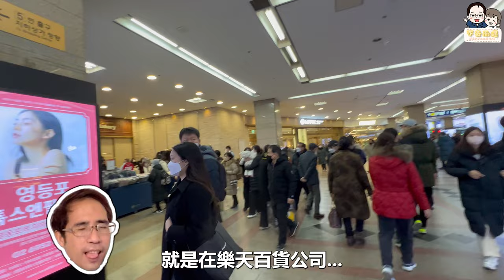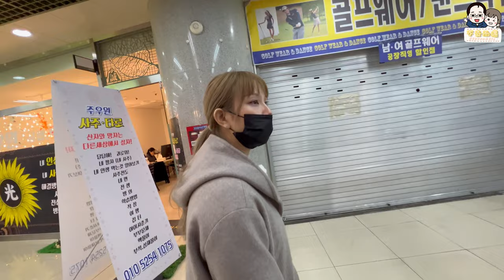可能是全韓國最便宜.... 但80%的觀光客不知道的地下街! 但外國人來一定要小心! 一雙鞋子居然有三種價格?!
ლ 超實用報你知💕【韓國．旅遊必備‼️】

✧最新推出 遊韓必備‼️【一卡在手 暢遊韓國 WOWPASS預付卡】
* 邀請碼：DQP4G9GV

✧超實用‼️【韓國上網 吃到飽WIFI機．4G 上網吃到飽】

✧超實用‼️【支援100多國．亞洲 上網吃到飽WIFI機】

✧超多行李/懶癌末期/不會韓文/不會搭機場捷運 的最佳選擇‼️【仁川機場往／返首爾熱門地區 專車接送】

ლ 不奇而遇大力推薦行程💕【韓國．最熱門景點、超優惠方案】

✧超好玩遊樂園 親子/情侶/好友 的最佳選擇✨【首爾必去．樂天世界門票、快速通關、樂天水族館門票】

✧最省時又便利‼️【首爾．仁川機場(ICN)-首爾站｜快線 AREX 直通車票】

✧韓國必去景點‼️【首爾．樂天世界塔 Seoul Sky 觀景台門票】

✧最超值組合‼️【首爾．樂天世界遊樂園、水族館、世界塔｜三合一套票】

✧韓國必去景點‼️【釜山．樂天世界｜遊樂園門票】

✧超熱賣 放鬆體驗‼️【釜山．汗蒸幕｜新世界Spa Land汗蒸幕 入場券】

✧超熱銷優惠 一日遊行程‼️【南怡島＆小法國村＆義大利村＆晨靜樹木園＆江村鐵道自行車｜一日遊】

ლ 超值好康道相報💕【韓國．機＋酒來回含稅｜免費行李托運】

σ【 首爾 】
《首爾．自由行6天5夜｜自選飯店5晚．加贈 T-money 交通卡｜松山機場↔金浦機場來回》
《首爾．自由行5天4夜｜自選飯店5晚．加贈 T-money 交通卡｜松山機場↔金浦機場來回》
《首爾．自由行5天4夜｜自選飯店 4 晚．含機場接送＆一日遊｜桃園機場↔仁川機場來回》
《首爾．自由行5天4夜｜自選飯店 4 晚．加贈滑雪體驗＋南怡島一日遊｜桃園機場↔仁川機場來回》
《首爾．自由行4天3夜｜自選飯店3晚．加贈 T-money 交通卡｜松山機場↔金浦機場來回》

σ【 釜山 】
《釜山．自由行6天5夜｜自選飯店5晚．加贈 T-money 交通卡｜桃園機場↔大邱機場來回》
《釜山．自由行5天4夜｜自選飯店4晚．加贈 T-money 交通卡｜桃園機場↔大邱機場來回》
《釜山．自由行4天3夜｜自選飯店3晚．加贈 T-money 交通卡｜桃園機場↔大邱機場來回》

σ【 濟州 】
《濟州．自由行6天5夜｜自選飯店5晚．加贈 T-money 交通卡｜桃園機場↔濟州機場來回》
《濟州．自由行5天4夜｜自選飯店4晚．加贈 T-money 交通卡｜桃園機場↔濟州機場來回》
《濟州．自由行4天3夜｜自選飯店3晚．加贈 T-money 交通卡｜桃園機場↔濟州機場來回》

✧想看更多我們的其他影片嗎？不奇而遇的Youtube專頁✧

加入我們的LINE官方帳號，
我們將不定期上傳分享更多關於Steven&Sia有趣的生活影片😜

♥不奇而遇的熱門影片♥
*【吃爆美食＃2】 10分鐘帶你吃爆 鹿港必吃人氣美食! 絕對讓你吃到不想離開!! 2023年版

*【吃爆美食＃1】來嘉義 絕對要去嚐試 便宜又大碗的隱藏美食!! 網路超人氣必吃料理2023年版

*竟然有隱藏版肉圓?! 沒吃過這些東西 別說你來過彰化!! 最出名的幾家肉圓 吃起來到底差別在哪呢?!

*【夜市大比拼#4】嘉義 必逛的文化路夜市 有超多好吃的隱藏美食!! 還有比阿X鹹粥還好吃的粥?! 2023年版

*應有盡有的豪華露營車開箱!! 車內居然能唱KTV  泡澡  膠囊咖啡機  BBQ  自助餐!! 一卡皮箱就可以直接入住啦!!